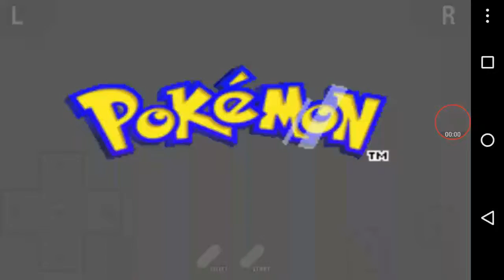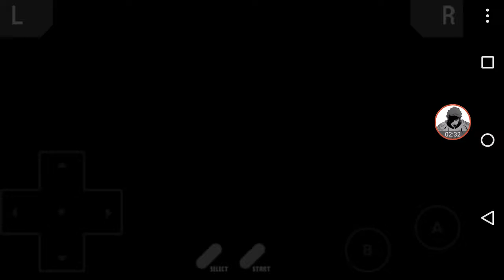Pokemon Snakewood:the beginning of the end 1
Imagine if the Pokemon world was devastated by zombies this is that reality